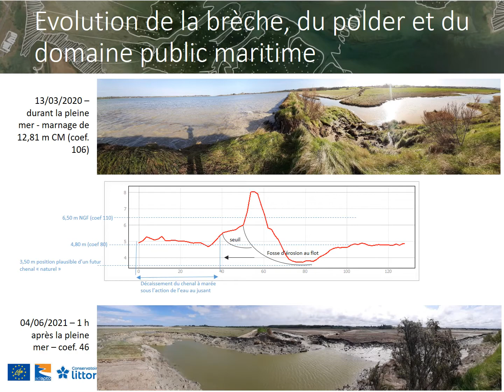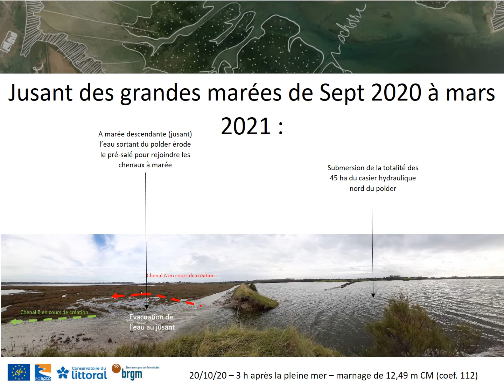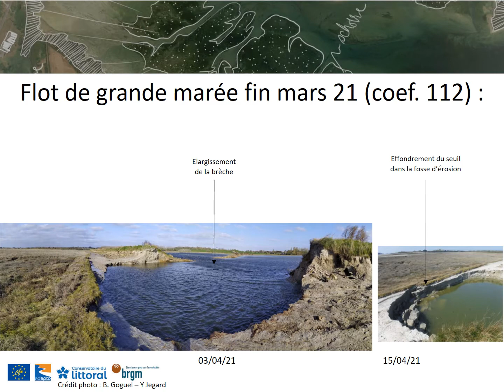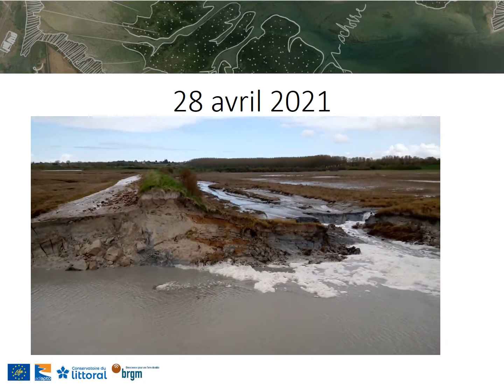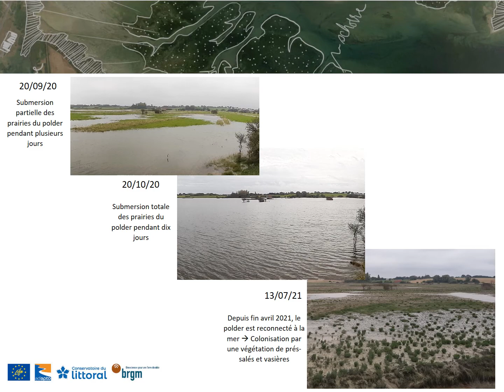Depolderisation Beaussais 2021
Évolution du polder de Beaussais en Bretagne. En mars 2020, une brèche est apparue dans la digue du marais de Beaussais. Retrouvez en images et en vidéos la renaturation de ce site au rythme des marées.